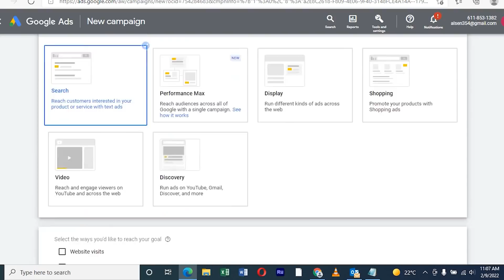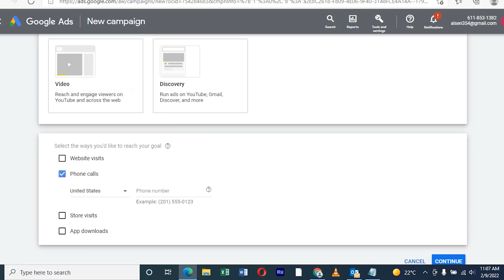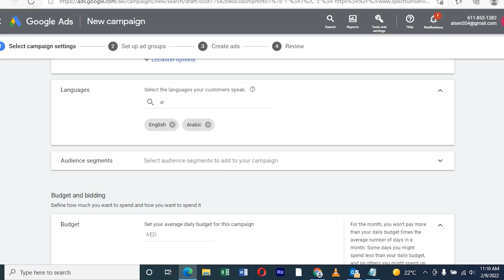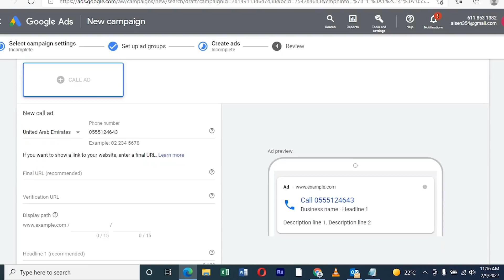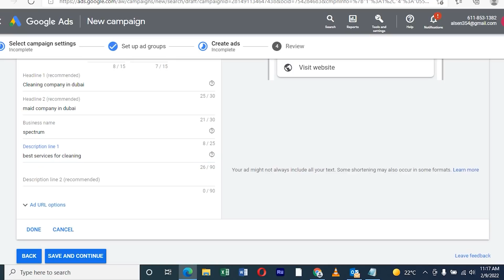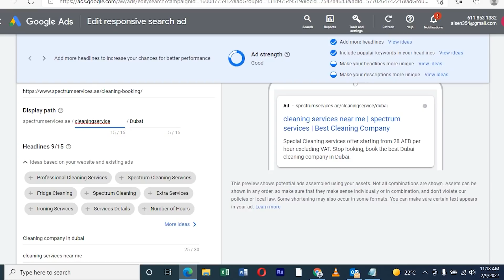Learn google ads easily 2022 step by step tutorial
step by step tutorial google ads easily 2022 Google Adwords is Google's online advertising program.